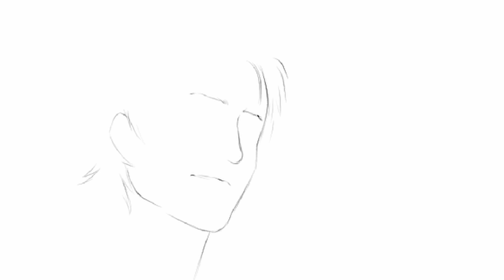Alan Wake - Snowfall SPEED DRAWING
Subject: Alan Wake
Time: 3h 39m
Program: Procreate
Device: Ipad Pro 12.9'
Follow on twitter for more content!